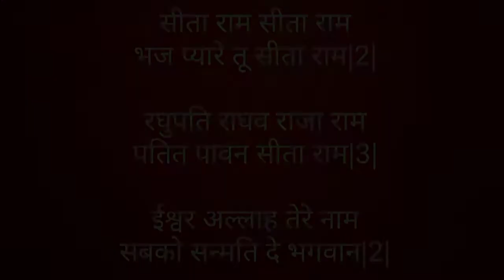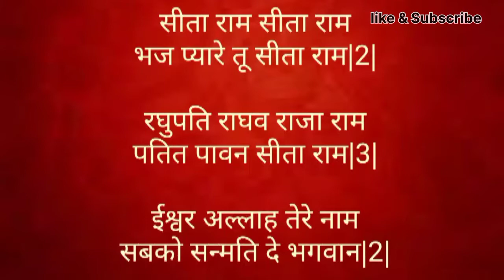ग्रहण काल मैं क्या करे क्या न करे पूरी जानकारी प्राप्त करे